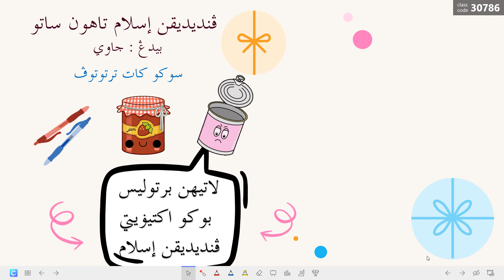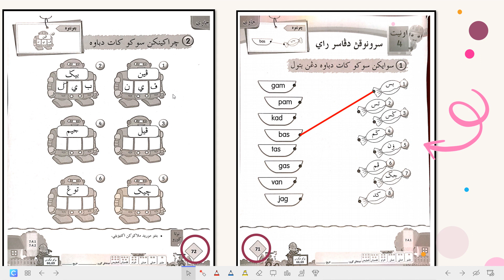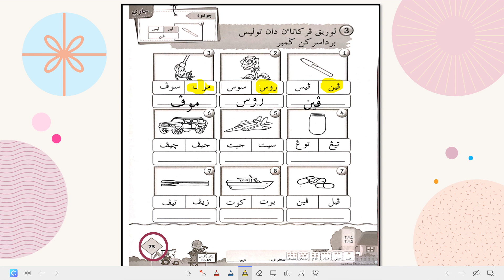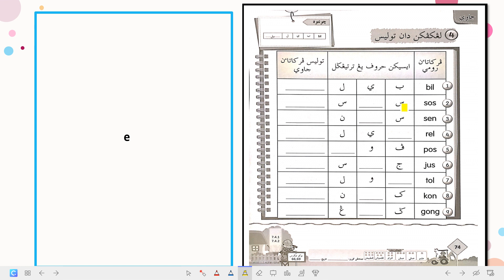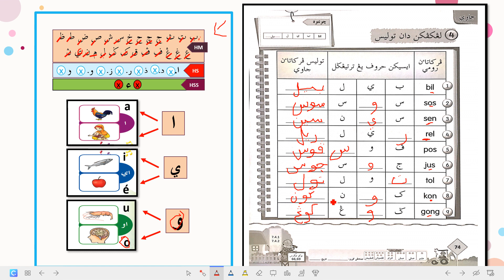SUKU KATA TERTUTUP TAHUN 1 LATIHAN BERTULIS BUKU AKTIVITI PENDIDIKAN ISLAM TAHUN1 M/S 71 - 74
SUBJEK : PENDIDIKAN ISLAM
BIDANG : JAWI
TAJUK : SUKU KATA TERTUTUP
LATIHAN BUKU AKTIVITI PENDIDIKAN ISLAM MUKA SURAT 71-74